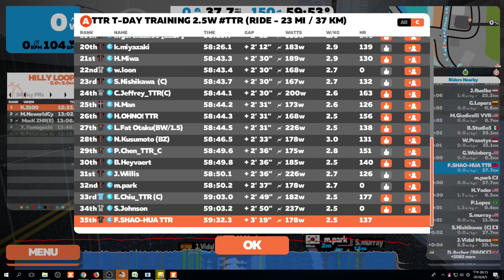2018/04/05 TTR T T-DAY TRAINING 2.5W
黃標 O/U Ramp Pyramid